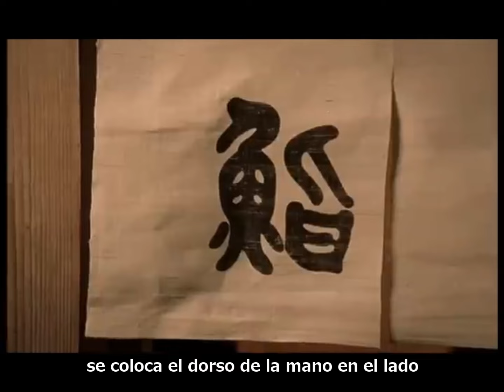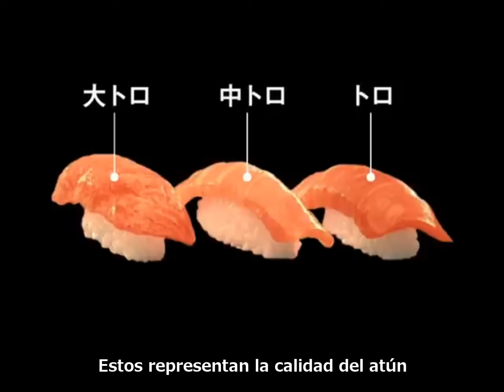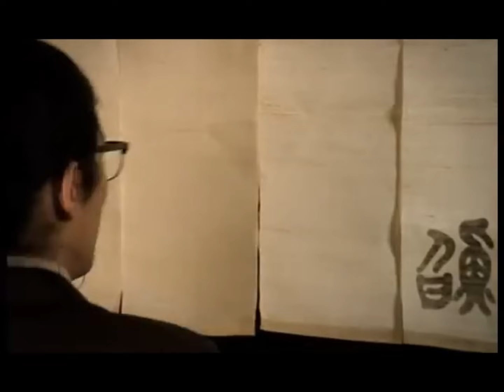La etiqueta en un restaurante de Sushi Japonés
*He traducido al español un divertido vídeo creado por un famoso cómico japonés.
*Hay un poco de conocimiento verdadero, pero la mayor parte es una broma, así que no te lo creas.